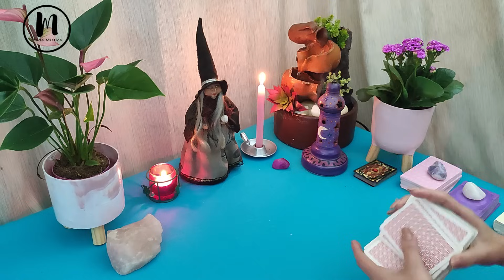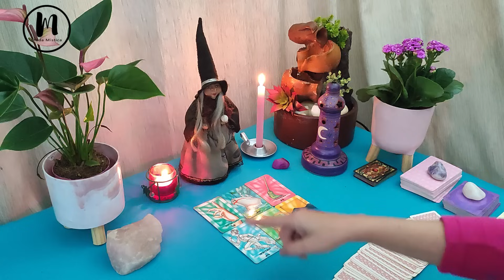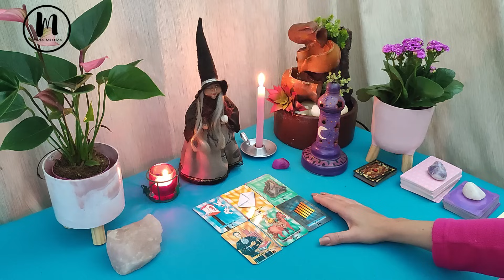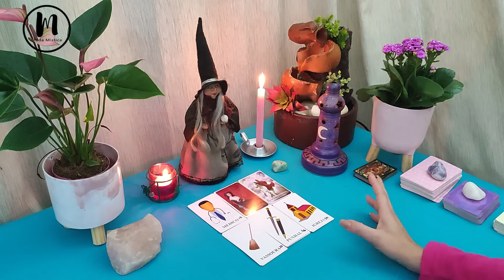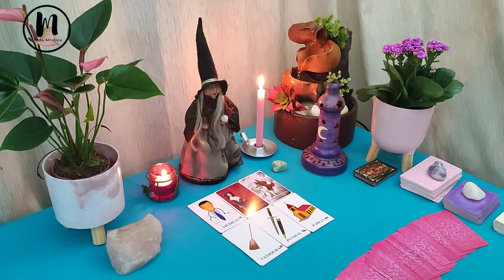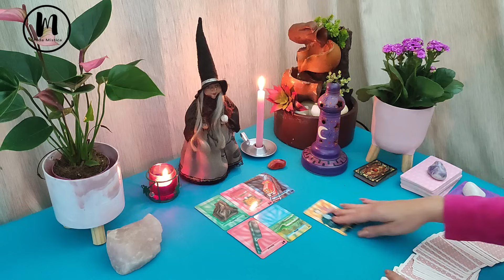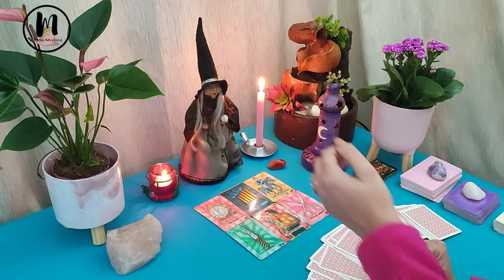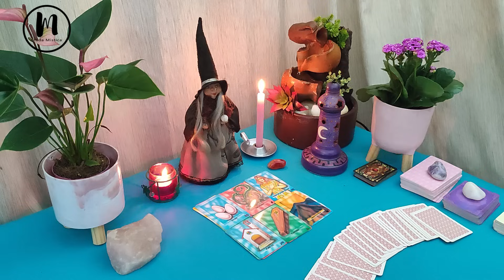MANDARAM TE AVISAR!!!! REVOLUÇÃO TOTAL! UMA REVELAÇÃO CHOCANTE!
Mada Mística Oráculos